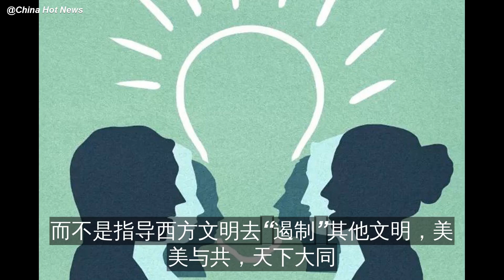“文明冲突论”该扔进故纸堆了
征服、扩张，绝不是文明之间接触的好的范式。如果换一个角度，以平等尊重对待其他的文明，以欣赏的眼光看待其他文明中优秀的成分，那么文明的接触不仅不会导致冲突，还会相互促进，共同发展。

塞缪尔……